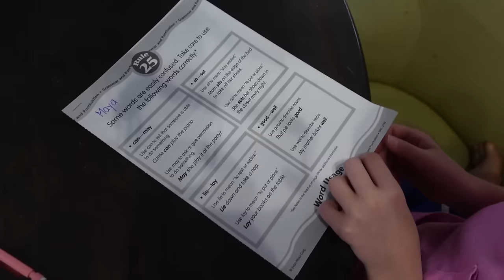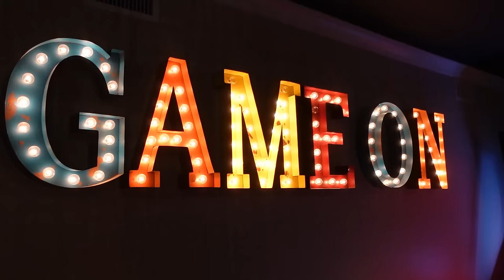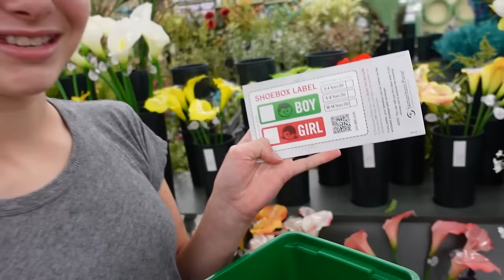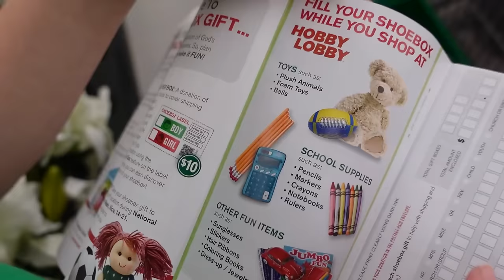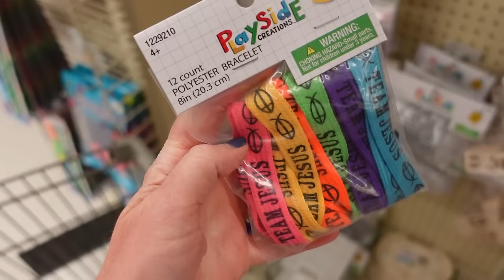BEHIND THE SCENES of a SECRET PLAYROOM Video !!!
What's it like homeschooling while filming a video for Tic Tac Toy? Well, today you'll find out! Come along with us and see some super fun behind the scenes action of a typical day in our life as a YouTubing family!

Purchase our 'ALL ABOUT ME' book

A New Way - DKH 8QUZDYMC2DC2MAWU
Homeward - Reveille SSNEAIMFOXINIRNR
Right On Time - PALA V3YZQU54CAXKYUIZ
Baby Knows - Adrian Walther AEFFTVQVJKSUB2SC